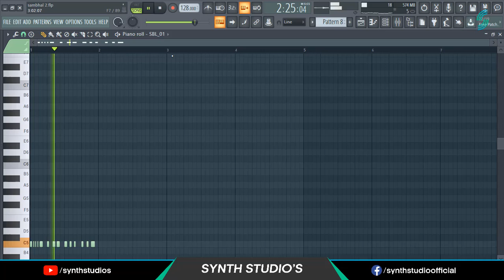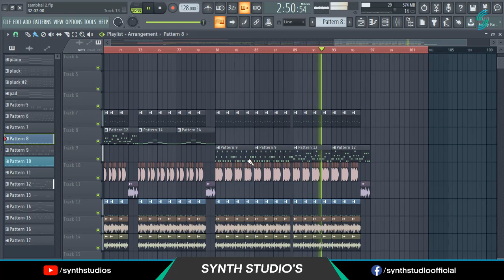How I create Sambhal Banjo Track in FL Studio | FL Studio Project Revealed | Synth Studio's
Kindly Use Headphones because this is Unmastered track so you can't listen in details.

Hello everyone welcome back to the Synth Studios Official YouTube Channel. In this video I will be showing you How I create my Sambhal Banjo Mix track in FL Studio. I reveled everything that's I used into this track.

Hope you like this FLP Revealed video In the upcoming videos, I will show you how I made more tracks of mine.